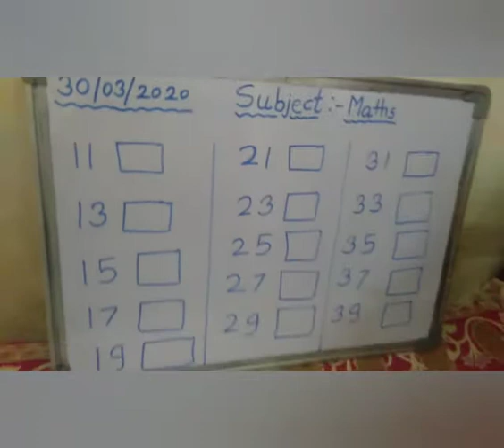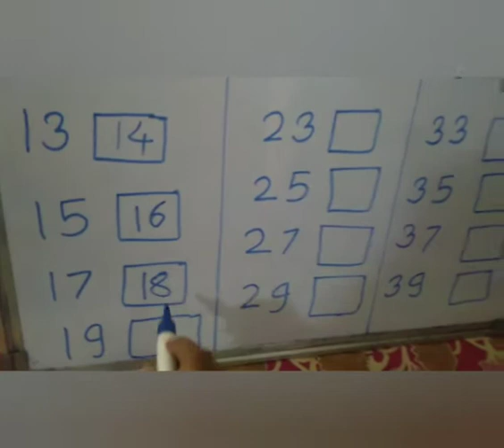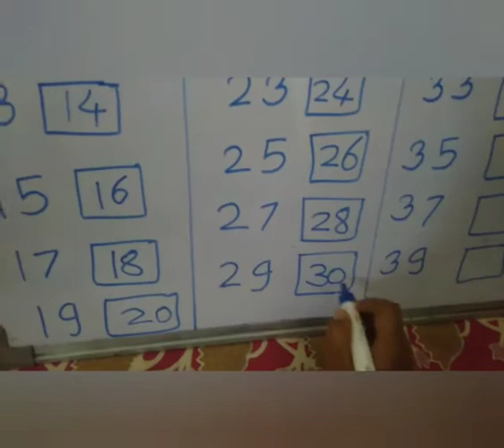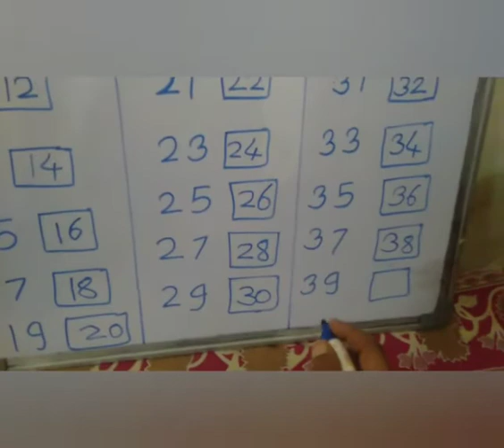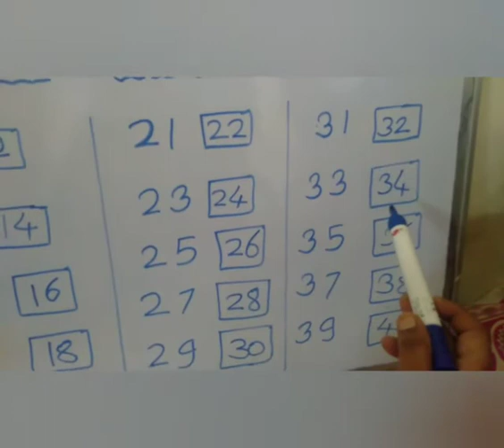MATHS (AFTER NUMBERS)